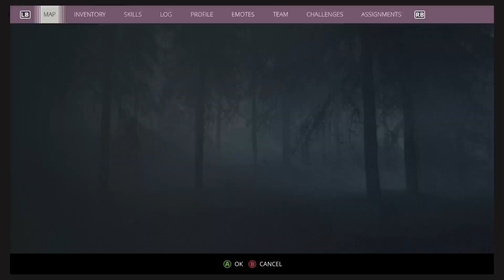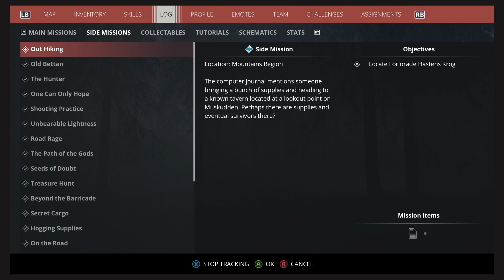The Plan? - Generation Zero pt.13